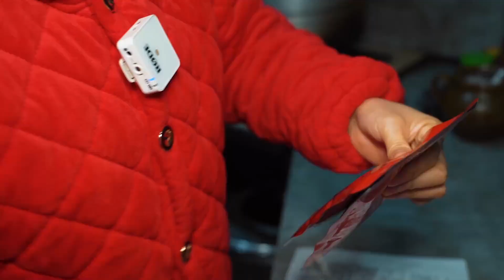包立春买一坨牛腩回家，桃子姐做一盆番茄牛腩，酸甜可口，真美味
"在视频制作中，我们特别关注了食材的获取，以确保它们不涉及任何形式的动物虐待。" 挑逗你的味蕾，给你一种不一样的视觉和味觉的饕餮盛宴。
我们寄托在美食上的不仅仅是味蕾的享受
有时候更多的反而是味道带来的记忆
而美食本身，也携带着最质朴最强大的治愈效果。
大家好，我是桃子姐，世界美食千千万，四川美食占一半
我会给大家分享各种四川特色美食，如果你也喜欢美食，多多观看我的视频~